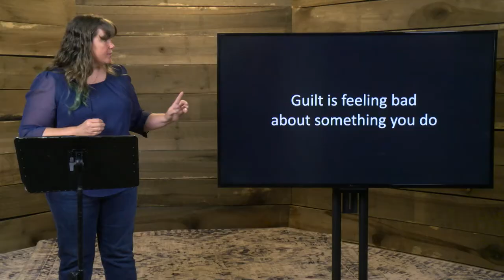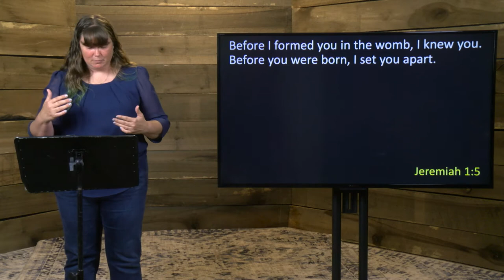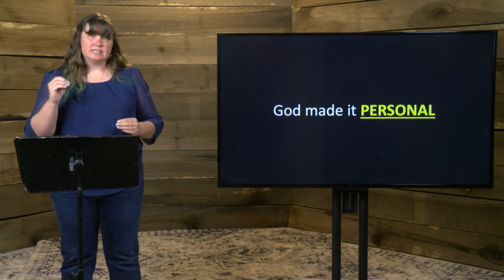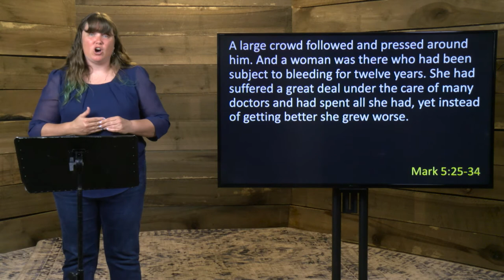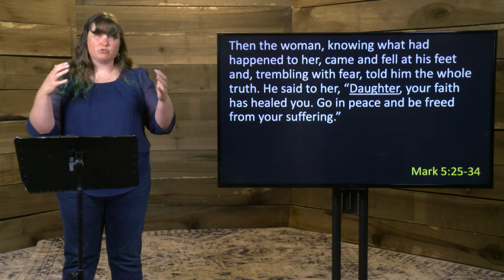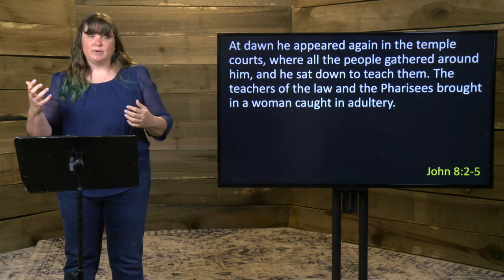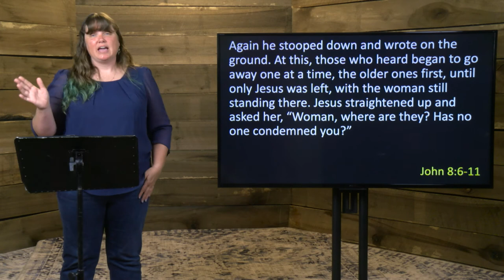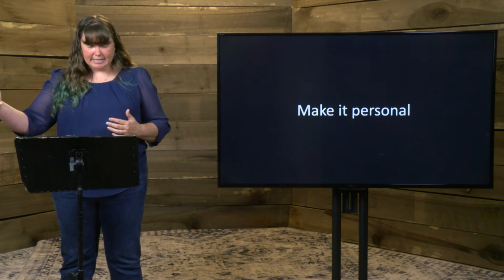Homemade - Week 1 - Sermon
Pastor Jenn kicks off a new series, Homemade.